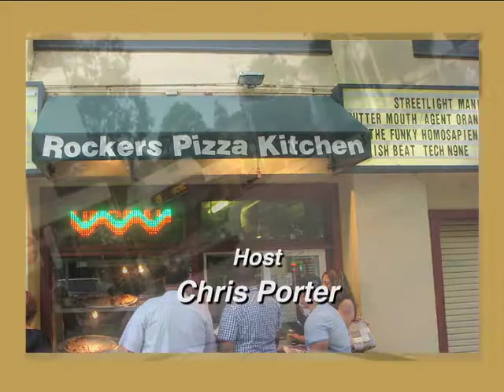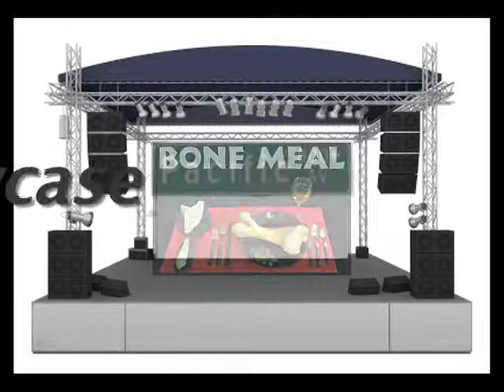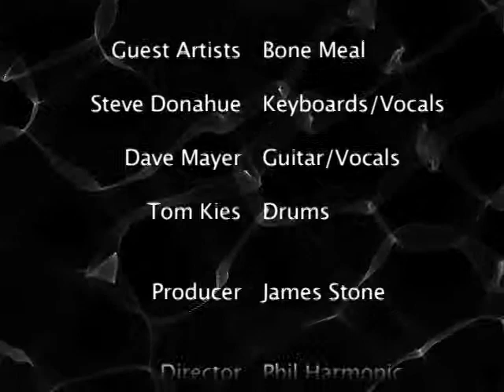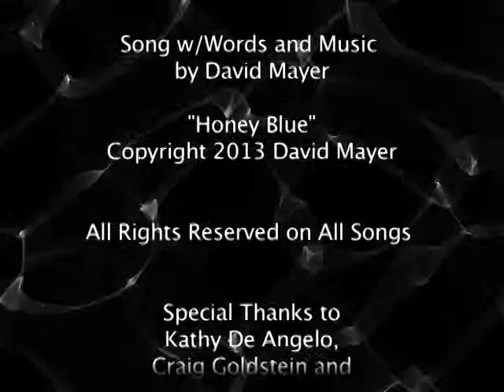Pacific Avenue Showcase: Featuring Bone Meal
Bone Meal is a San Francisco Bay Area rock band that composes, performs and records original songs. This is Bone Meal's first appearance on the Performing Artist Showcase network. The band members are: Steve Donahue on Keyboards and vocals; David Mayer on guitar and vocals and Tom Kies on drums. Pacific Avenue Showcase was produced by James Stone, Directed by Phil Harmonic, Hosted by Chris Porter. Technical Director-Jeanne Oberstar. Audio-Jazz Elle. Studio lighting was created by Becky Armor. Camera Operators were Alex Hubbard, Annie Newman, John Maurer, Linda Janakos, Steve Lobue and Amy Weiss. Editor was James Stone. Photos in the introduction were by Jeanne Oberstar and James Stone. Small Crowd Applause Recorded by Yannick Lemieux. Access Facilitator was Craig Goldstein. Principal Santa Cruz CTV administrator was Kathy DeAngelo. CTV Technical advice by Victor Herrmann. Many thanks to the 2013 members and staff at Community Television of Santa Cruz County for making this possible!